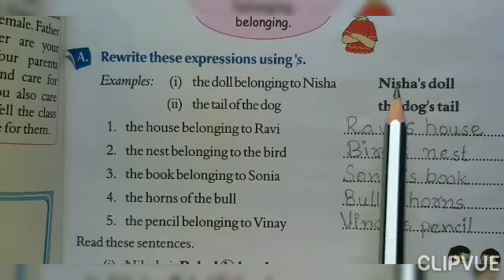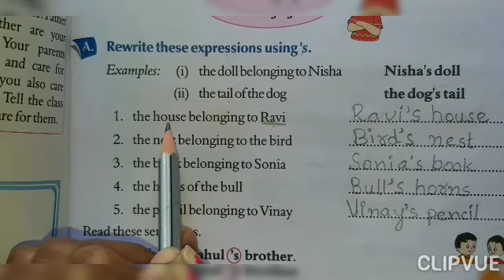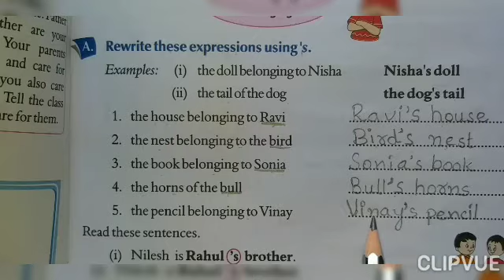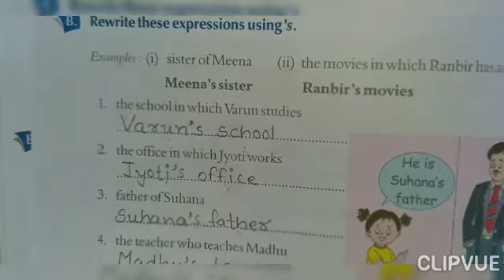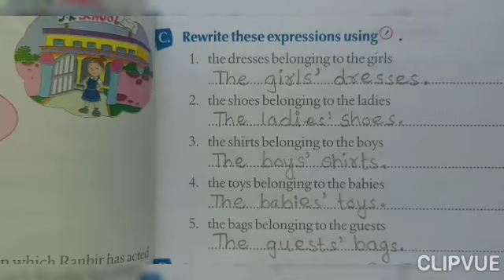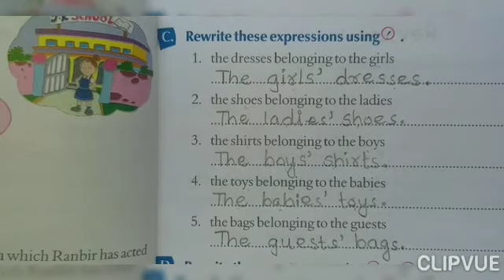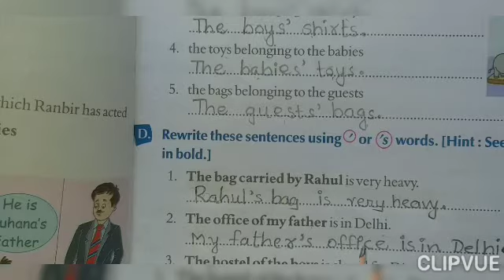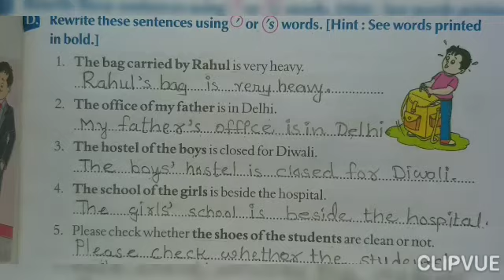ENGLISH GRAMMAR GRADE-3 CH 10 EXPLANATION & EXERCISE